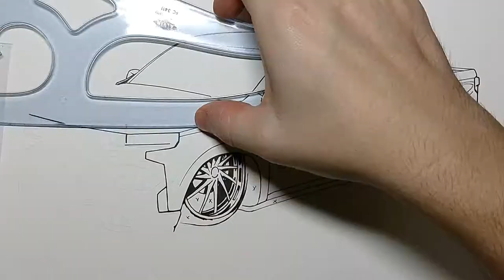Bagged Silverado ink drawing time lapse